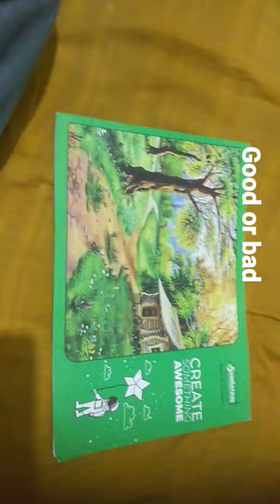Cheetah Drawing 🔥🔥 | The Fastest animal ⚡👑⚡ | Iconic ice YT